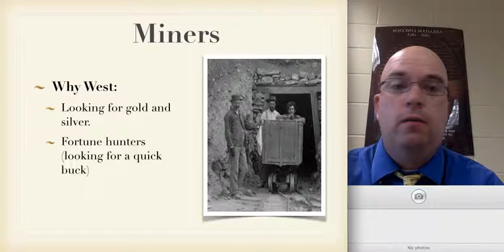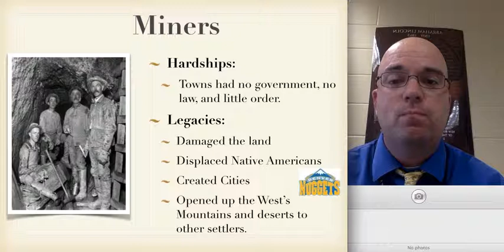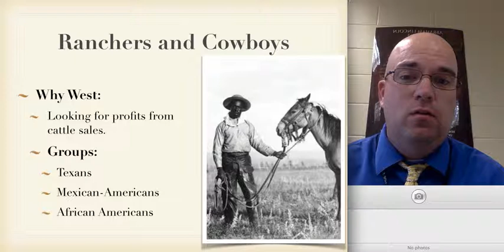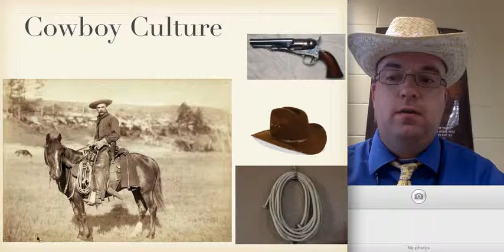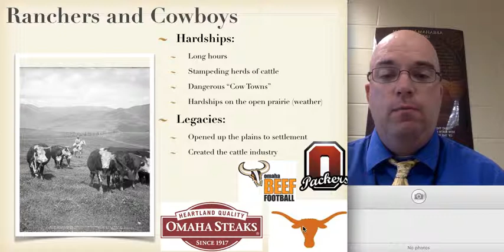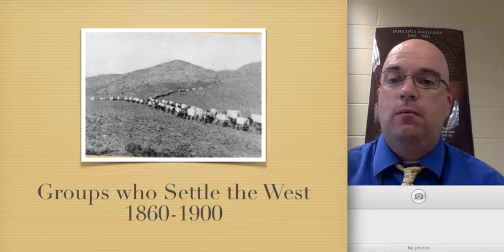Westward Expansion (1860-1900): The Cowboys & Miners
This is a video lecture that looks at two groups who expanded in the west during the latter part of Westward Expansion.